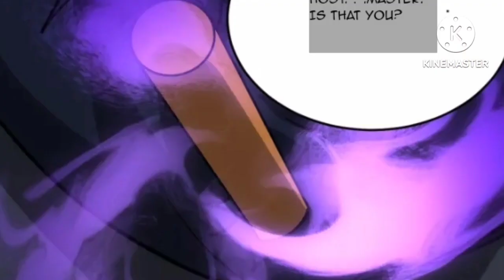WAR AGAINST THE GOD|| Episode 140